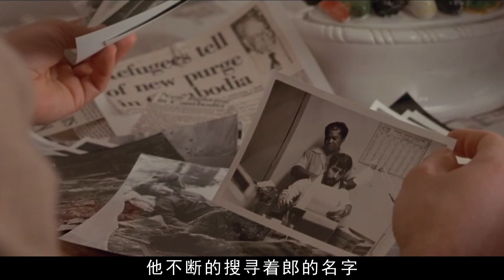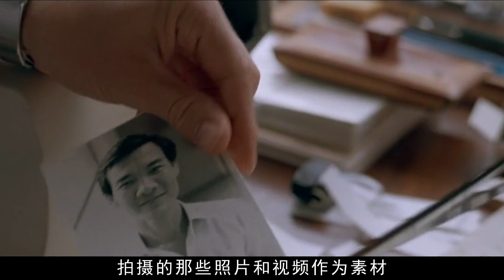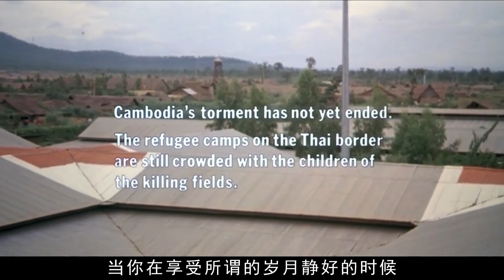3年屠殺300萬人！這部記錄柬埔寨紅色高棉暴行的電影，由真實事件改編，讓人不寒而栗！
3年屠殺300萬人！這部記錄柬埔寨紅色高棉暴行的電影，由真實事件改編，讓人不寒而栗！
Three million people killed in three years! This film is a true record of the Khmer Rouge atrocities in Cambodia, adapted from real events! War film.